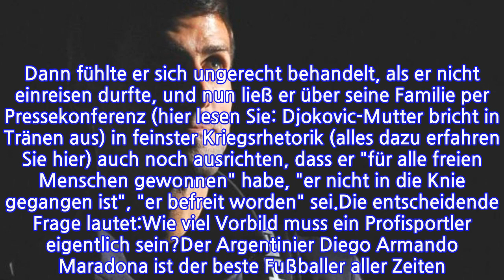MEINUNGDiskussion um Tennisprofi Djokovic...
INFORMATION
• Source: t-online